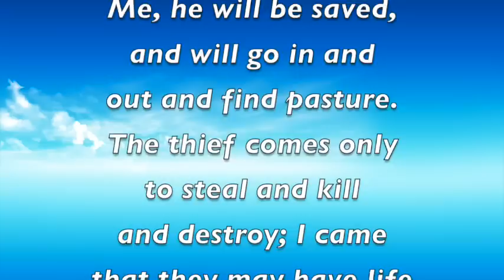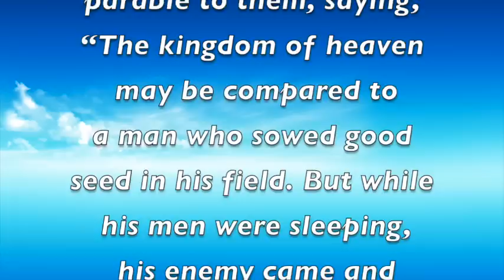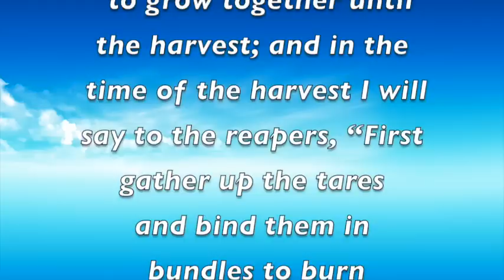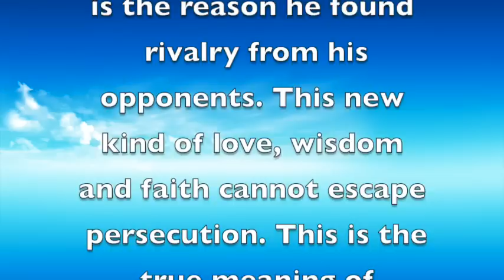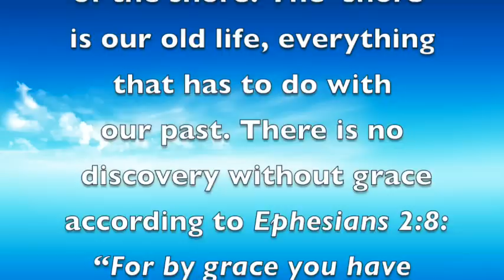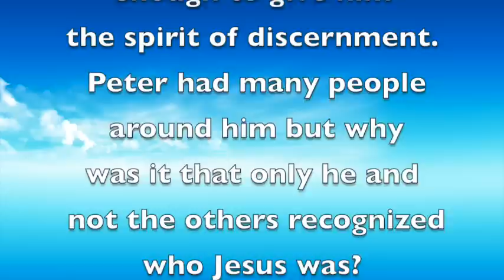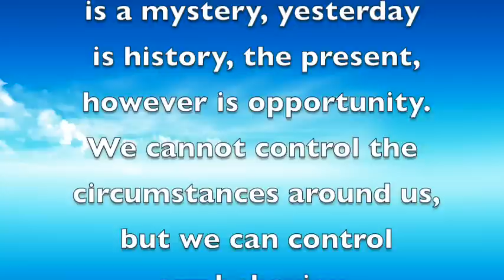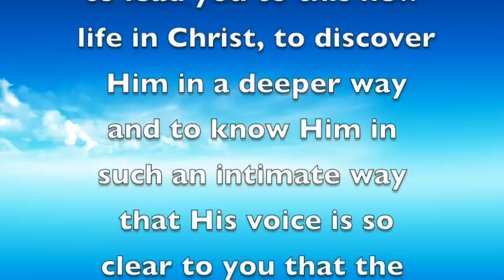"New Life In Christ" by Apostle John Zavlaris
Biblical message that will enrich your spiritual life